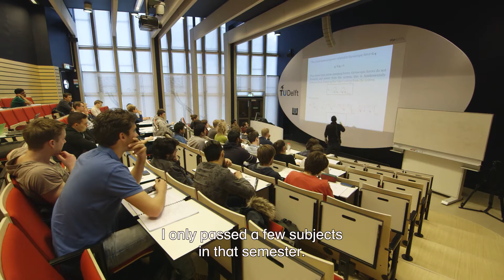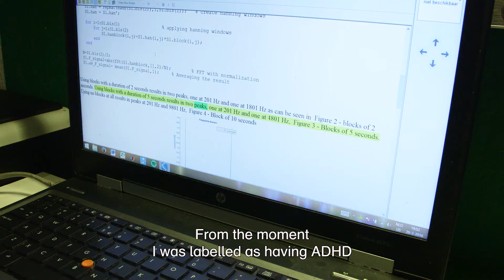TU Delft - Studying at TU Delft with a disability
Suppose you’re dyslectic. Or perhaps you have a hearing-, visual impairment or physical disability. What does this mean for studying in a degree programme at the TU Delft? These students show you how they study here with various forms of support and facilities. Want to know more?

--- NL ---

Stel: je bent dyslectisch. Of hebt een gehoor-, gezicht- of bewegingsbeperking. Ook dan kan je aan de TU Delft studeren. De TU Delft biedt veel voorzieningen en aanpassingen die het voor jou mogelijk maken om te studeren. Deze studenten laten zien hoe zij met verschillende soorten van ondersteuning van de TU Delft dit doen. Meer info op